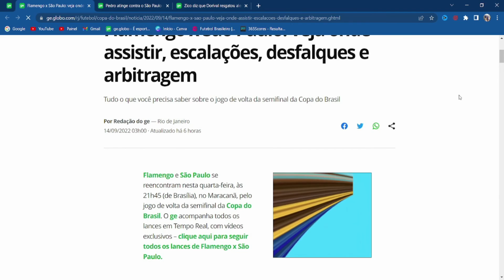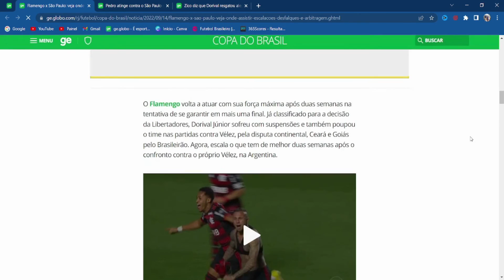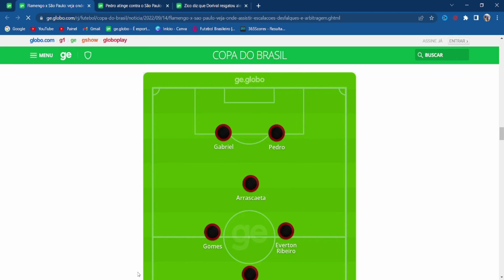PROVAVEL ESCALAÇÕES DO FLAMENGO ANTES DO DUELO CONTRA O SÃO PAULO PELA COPA DO BRASIL 2022